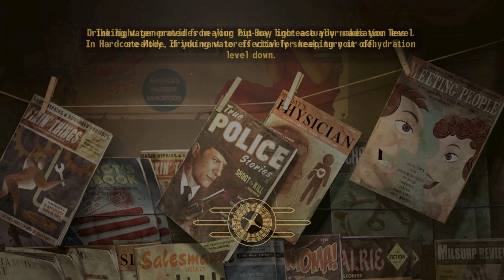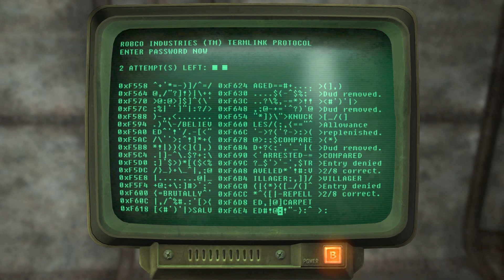Fallout New Vegas (Very Hard, Hardcore) Wasteland Warrior 86 "Brotherhood Bandito"